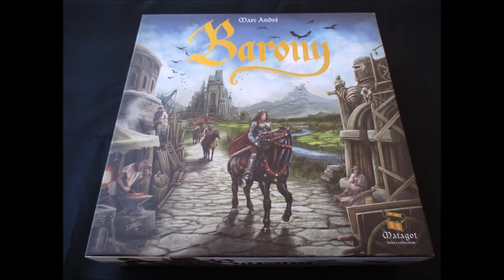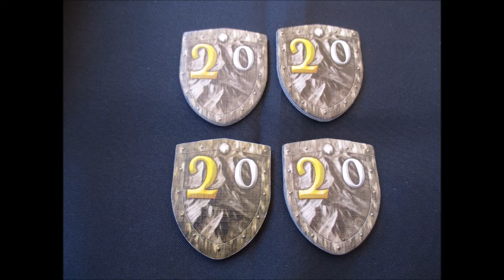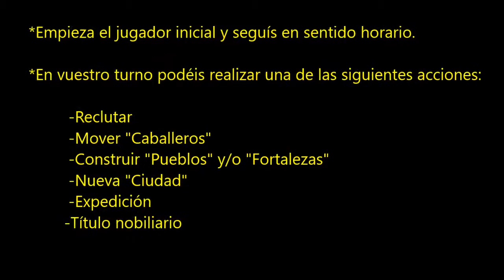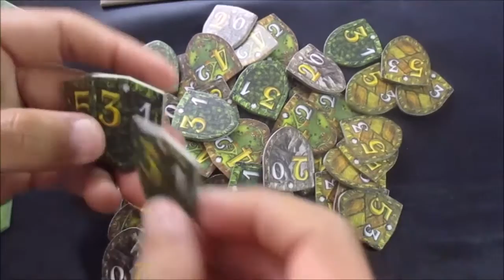Vídeo-reseña de "Barony"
"Barony" es un juego de estrategia al cual podréis jugar de 2 a 4 jugadores. En él tenéis el objetivo de pasar del título de "Barón" (con el cual comenzáis la partida) al de "Duque". Para ello necesitáis gastar vuestras "fichas de recursos" para ir avanzando por los diferentes títulos ("Vizconde", "Conde" y "Marqués") hasta alcanzar el de "Duque". Dichos recursos los conseguís fundando nuevos "pueblos" y "fortalezas" sobre el tablero de juego. No obstante, para "crear" nuevas construcciones es necesario disponer de "caballeros", los cuales, aparte, os servirán para realizar pequeñas escaramuzas al resto de jugadores y matarles sus propios "caballeros" o bien saquearles sus "pueblos" para así robarles "fichas de recursos.

- Introducción 0:00
- Material .0:31
- Preparación de una partida 2:36
- Cómo jugar: "Las acciones" 5:15
- Puntuación .11:20
- Partida de muestra 11:57

* Canciones que aparecen en el vídeo:

- Awakening Spirits (Age of Empires OST)
- Machina del Diablo (Age of Empires II OST)
- Shamburger (Age of Empires II OST)
- T Station (Age of Empires II OST)
- Music 7 (Age of Empires: Rise of Rome OST)
- New Technology (Age of Empires OST)
- Operation Monkey (Age of Empires II OST)